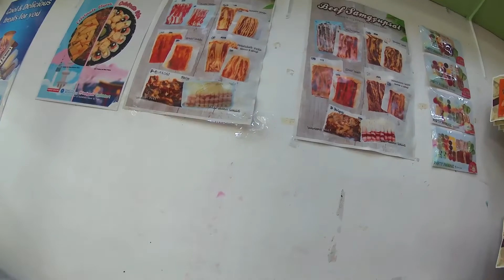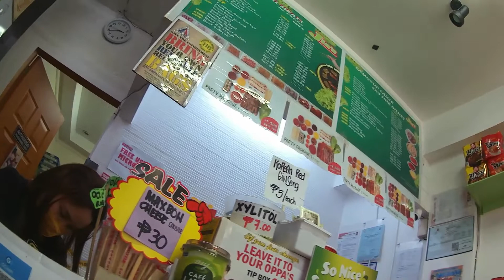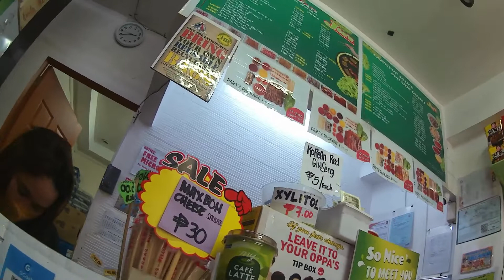First time ko pumasok sa korean store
Daily